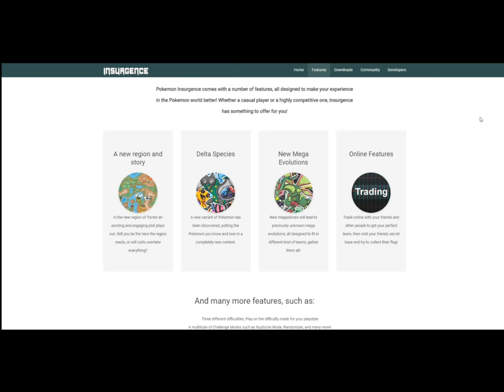Catching our first new Pokemon, Pokemon Insurgence Ep 02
Three different difficulties; Play on the difficulty made for your playstyle
A multitude of Challenge Modes such as Nuzlocke Mode, Randomizer, and many more!
Customize your character by wearing different clothes
Catch all 722 original Pokemon, from generation 1, to generation 6
Customize your secret base, placing both obstacles to keep out other people and placing features to help you beat the game
No more need for a Pokemon with HMs learned in your party! Use HM items to use HMs without having the moves
Use armours on your Pokemon to increase their defense
A full functional battling simulator, to fill your competitive needs!